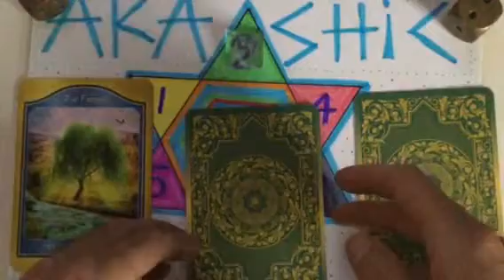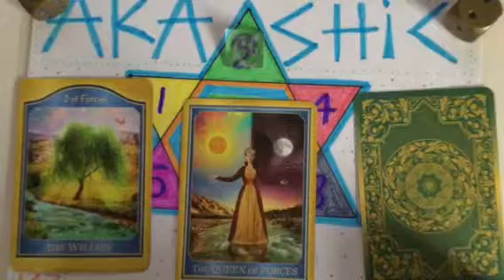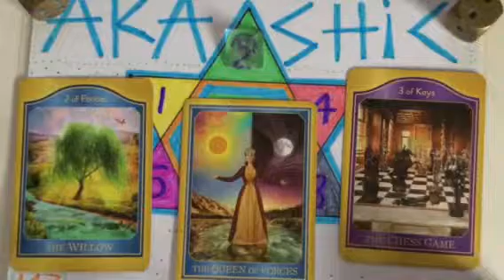LIFE PATH #7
Don’t get caught up in the game